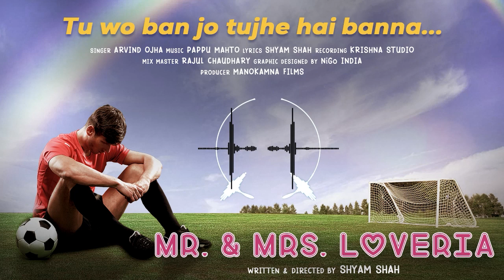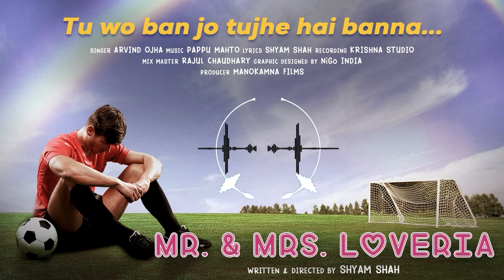Mr. & Mrs. loverial all songs juke box. Tere man me bhalai, Chhupa ke rakh liya, Tu wo ban jo tujhe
Song -1 गीत : तेरे मन  में भलाई तेरे मन में बुराई
गायिका : राज नंदिनी सिंह
संगीत : पप्पू महतो
गीतकार : श्याम साह
कंपोजर : मनोज बंटी
रिकॉर्डिंग : कृष्णा स्टूडियो
डिज़ाइन : NiGo क्रिएशन
निर्माता : मनोकामना फिल्म्स

Song. 2 - Chhupa ke rakh liya (title song)
Singers-Arvind Ojha, Shailja Mishra
Lyrics - Shyam Shah
Recording- Krishna Studio
Mix master - Rajul Chaudhary
Producer - Manokamna Films

Song-3. Tu wo ban jo tujhe hai banna
तू वो बन जो तुझे है बनना
Singer: Arvind Ojha
Lyrics: Shyam Shah
Recording: Krishna Studio
Graphic Designer: NiGo India
Producer: Manokamna Films

फिल्म : मिस्टर एंड मिसेज़ लवेरिया
लेखक और निर्देशक : श्याम साह